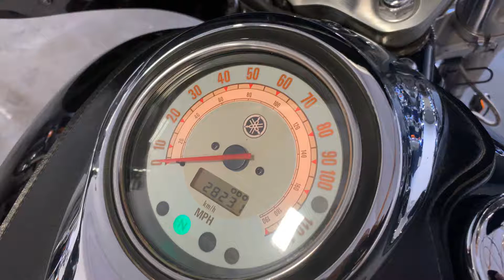2004 Yamaha XVS1100 V-Star Classic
***Just In!*** This super clean 2004 Yamaha V-Star 1100 will not disappoint! Only 28,231 Miles!

Never Down!
1063CC Engine

Sissy Bar
Cobra Rear Passenger Floor Boards
Hard Leather Saddle Bags
Full Fairing w/ Windshield
Highway Bars

Looks Great!
Runs Great!
Rides Great!

NO STORIES!

Moto A2Z
8743 E Pecos RD #126